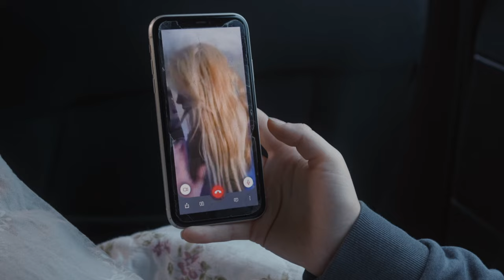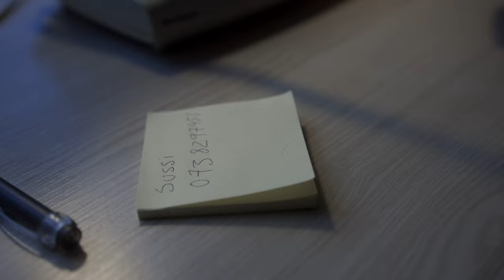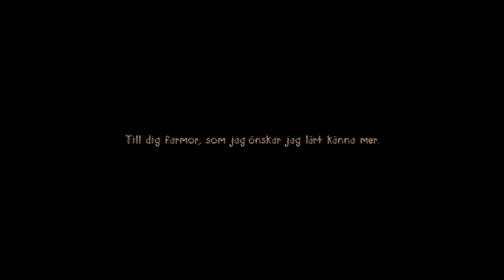Radioskugga │ Drama Kortfilm (2022) 4K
🎬 "En film om en farmor och sitt barnbarn som lär känna varandra under en pågående pandemi."

Inspirerad utifrån min önskan att ha lärt känna min farmor bättre.

Sussi: Emilia Gardelin
Farmor: Kina Lindholm
Tommy: Christer Cavallius
Bea: Zelda Widell

Regissör: Camilla Liljestrand
Manus: Camilla Liljestrand & Mikael Nordström
Inspelningsledare: Vilhelmina Jacobson
Fotograf & Belysningsmästare: Alvin Lindblom
B-foto: Aaron Lindblom
Ljudtekniker: Mathieu Hebeisen
Kostym: Cecilia Hedenström
Redigerare & Colorist: Camilla Liljestrand
Ljudmix: Samuel Nilsson
Kompositör: Otto Nilsson Music
Gitarr Anton Wiezell
BTS kamera & runner: Lisette Boman

En film i samarbete med
Film Västernorrland, Region Västernorrland,